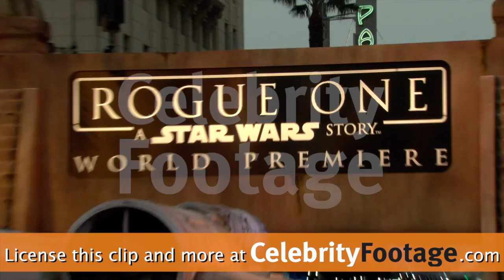Felicity Jones & Diego Luna at the Rogue One A Star Wars Story Premiere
Coverage of the Rogue One: A Star Wars Story Premiere with Felicity Jones, Diego Luna, Ricky Martin with Jwan Yosef, Michael Douglas, Rachael Leigh Cook, Donnie Yen, Alan Tudyk, Jaime King, Mads Mikkelsen, Ben Mendelsohn, Riz Ahmed, Emily Osment, Nathan Fillion, on December 10, 2016.